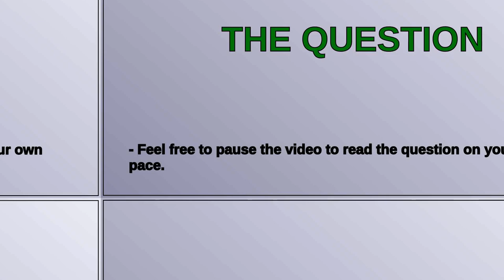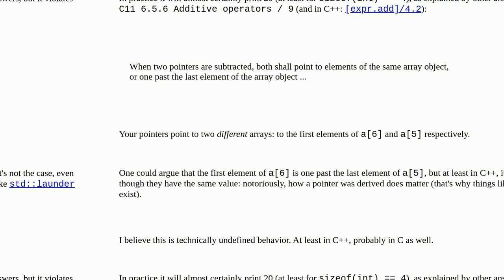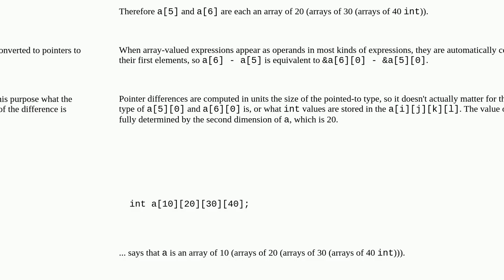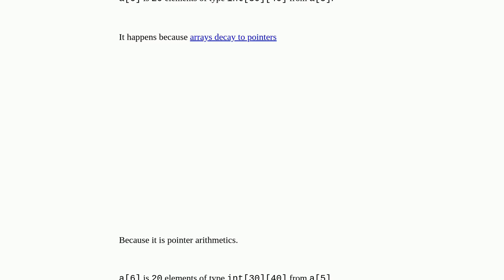How does this array subtraction work without assignment?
A special thanks goes out to the community

  arrays c